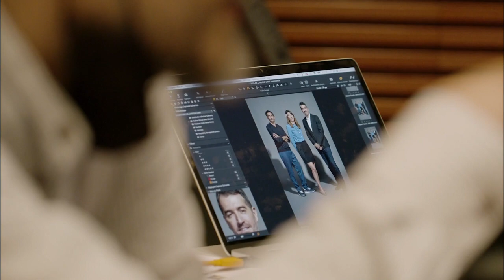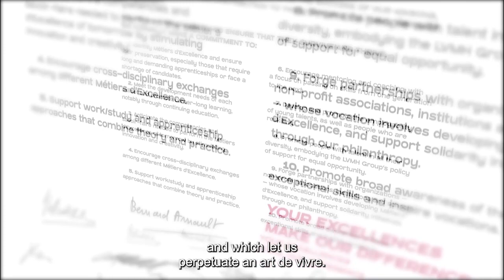WE for ME Pact - LVMH and its Maisons commitment to the Métiers d'Excellence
The 75 Maisons of the LVMH Group signed the “WE for ME” pact for the Métiers d’Excellence. This Manifesto marks the Group’s commitment to preserving and promoting these métiers in Creative, Craft and Client Experience métier, all of which are essential to the success of the LVMH Group and its Maisons.

This pact is the spearhead of a global initiative to highlight a community of men and women in the Métiers d'Excellence and to ensure the sustainability of more than 280 Métiers d'Excellence identified within LVMH Maisons. This number makes the luxury leader the Group with the largest variety of these professions in the world, all of which are fundamental to the intangible heritage of humanity.